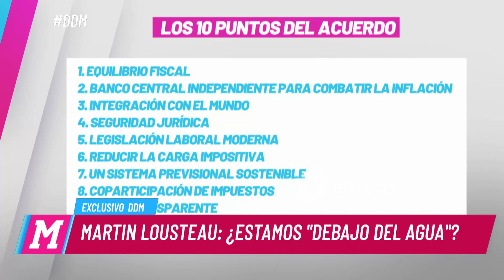Martín Lousteau destacó algunas cosas de Cristina Fernández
Momento emitido el lunes 06 de mayo de 2019 en El diario de Mariana.